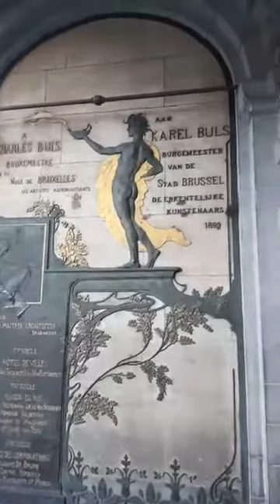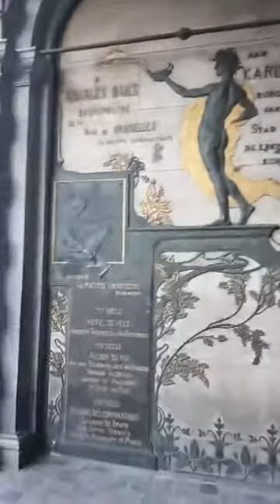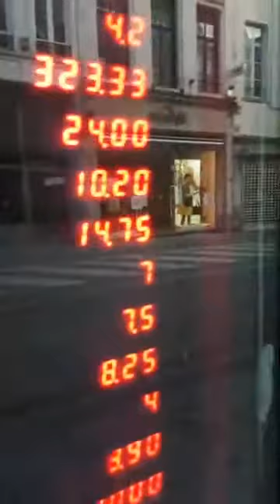Bxl.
Belçika 9 mayış 2020